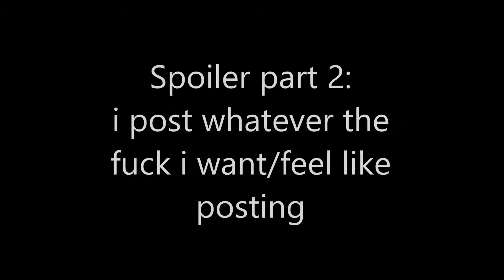SD Remix | Roy Combos on CPU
CHUPA EU